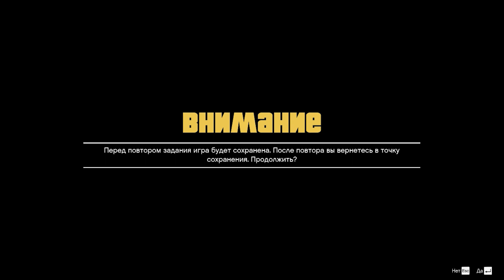Leonora Johnson Mysterious Murder